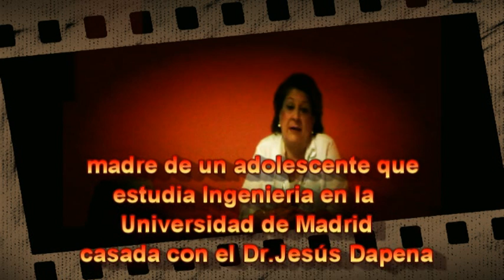La Familia Inmigrante en Vigo por la Psicologa Ruth Ospina 1ª parte.mpg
1ª Parte de la Charla Coloquio a cargo de la Psicóloga Clinica Ruth Ospina Salazar natural de Colombia, el dia 14 de Noviembre del 2011
en la Casa das Mulleres c/Romil 20 Vigo España , a las 20 Horas
Organizó: Asociación Madres Latinas